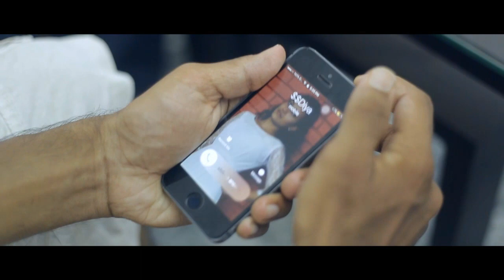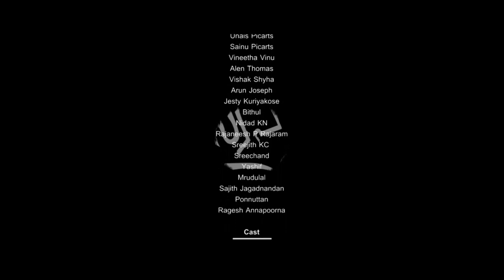ഒരു ക്ലിഷേ തേപ്പ് കഥ ETHENTE SWAPNAM A SHORT MOVIE BY YADU EZR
DIRECTION | STORY | EDITING | YADU EZR
SCREENPLAY  | SAGAR S
DOP | VYSAKH B RAJ
TITLE | COLORING | PICARTS MEDIA

|| ANTI-PIRACY WARNING ||